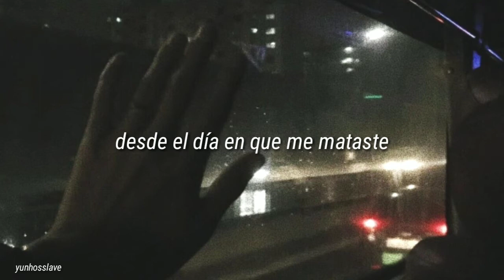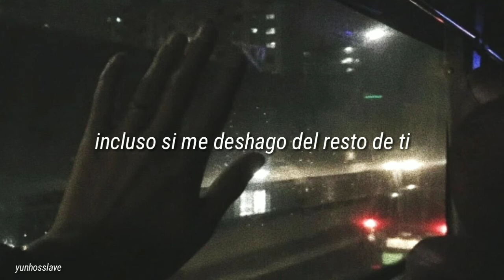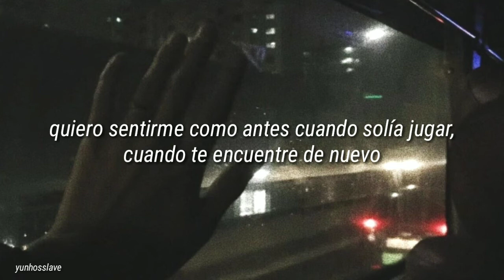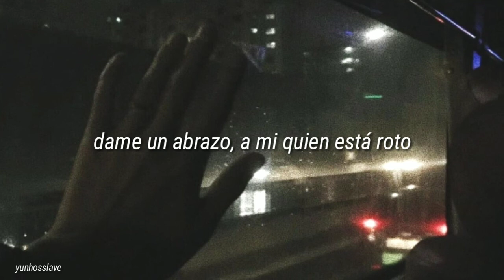sechskies - round & round ; sub español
04. Round & Round